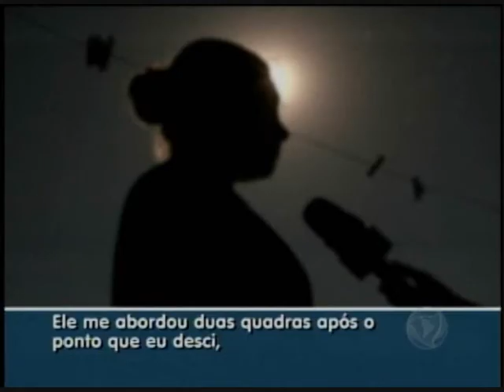MS Record - Polícia procura acusado de estupro no bairro Monte Alegre na Capital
A Polícia de Campo Grande esta a procura de um homem acusado de estuprar uma mulher no bairro Monte Alegre. O crime aconteceu no inicio dessa semana e o mesmo homem já pode ter cometido outros crimes como este.